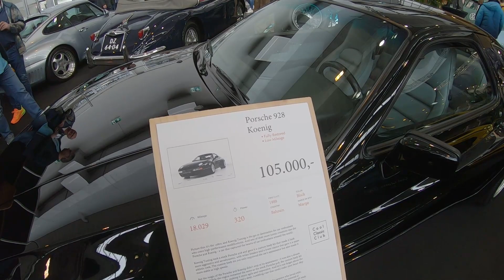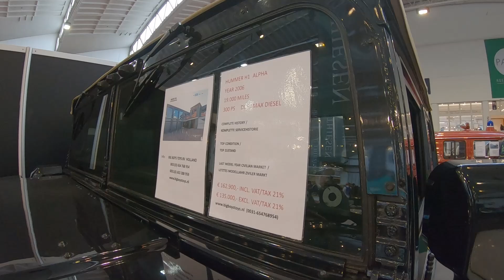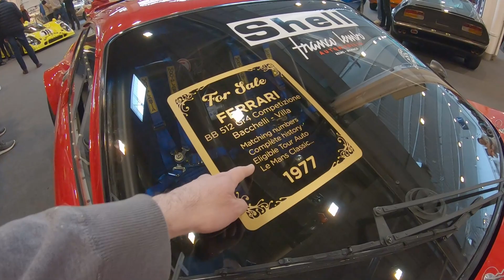BMW Fiyatları Nasıl ? 740 HP'lik M6 50bin Euro / Koleksiyonluk Arabalar / Techno Classica 2023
Herkese Merhabalar,

bu videoda almanya essen kendinde her yıl gerçekleştirilen techno classica fuarını gezdim. 3. Bölüme ait bu videoda Halle 7 ve 4'ü sizlere detaylı göstermeye çalıştım. BMW,  Ferrari, Lamborghini, Porsche, Alfa Romeo ve daha bir çok markayı barındıran bu fuar alanında sergilenen araçlarını göreceğiz bu videoda. Devamı videoda iyi seyirler CV Films.